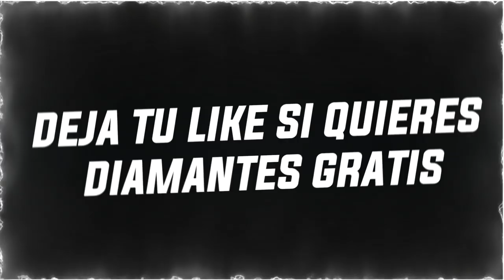¿Así son los nuevos HACKERS en FREE FIRE? (¿LOS BANEAN?) | KEVIN32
¿son los nuevos hackers?